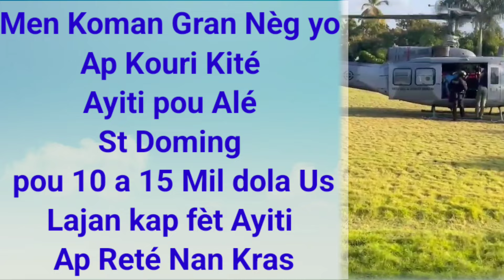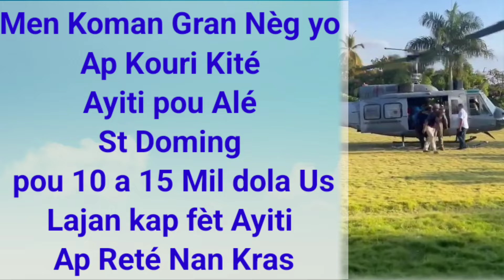SEZISMAN CHÒK/Vide0 Grannèg Ap Kité Haïti Nan Elikoptè pou 15 Mil Dola Us/ Nader Mandé instale Guy